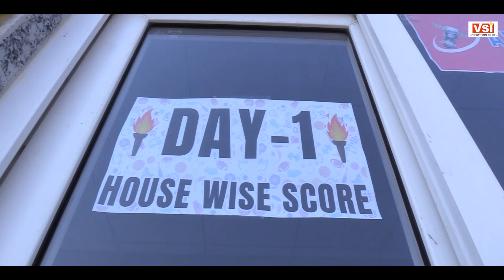Day-1 VSI annual sports meet-up Khel-Khiladi 2023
Day 1 of our highly anticipated sports event "Khel-Khiladi 2023" has finally arrived. We are thrilled to have the esteemed SHO Chandrabhan Singh as our chief guest, beginning an exhilarating journey towards the ultimate championship. 🏆 Brace yourselves for some fierce competition, adrenaline-pumping action, and unforgettable moments. Let's make history together!